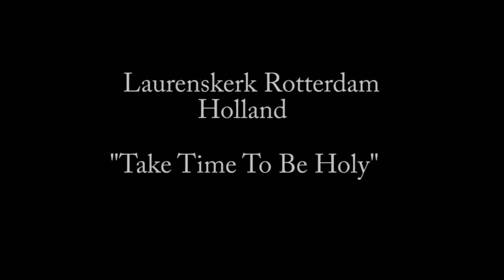Take Time To Be Holy